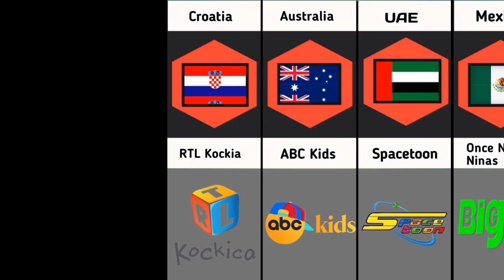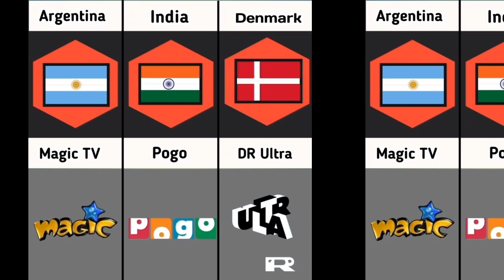Cartoon Channel From Different Countries part 2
animation
bluey disney junior
cartoon
funny
bluey australia
bluey season 2
bluey season 1
bluey and bingo
ludo studio
bluey clips
disney junior
disney
bingo
bandit
bluey season 3
bluey
wackadoo
cartoons
rudra cartoon new episode
rudra latest episode
rudra new episodes 2023
rudra new in hindi
rudra hindi 2023
rudra new cartoon
rudra cartoon in hindi
rudra cartoon
comedy
pj pug a pillar
nintendo
danno art
danno cal
danno draws
danno cal drawings
fortnite
번조버니
skibidi toilet
titan cameraman
mommy long legs
마미롱레그
bunzo bunny
캣냅
spaceballs
shut up cartoons planets
the colourful farming
video game cartoons
video game cartoon
mashed cartoons
sonic cartoon
sonic kaiju
theres something about knuckles
blaze

"Cartoons Channel From Different Countries in the World" offers a kaleidoscope of animation, showcasing the diverse storytelling and artistic styles from around the globe. With a curated selection of cartoons spanning continents, viewers are transported on a whimsical journey through cultures, traditions, and imaginative landscapes.

From the whimsical charm of Japanese anime to the slapstick humor of American cartoons, this channel celebrates the richness of animation worldwide. Viewers can immerse themselves in the vibrant colors and dynamic characters of French animation, or delve into the intricately crafted tales of Indian mythology and folklore.

Each cartoon brings its unique flavor to the screen, whether it's the fantastical adventures of European fairy tales or the surreal creativity of South Korean animation. Whether you're a child or an adult, there's something for everyone to enjoy, from heartwarming tales of friendship and courage to laugh-out-loud comedies that transcend language barriers.

Experience the magic of Brazilian animation, with its rhythmic energy and vibrant carnival atmosphere, or lose yourself in the enchanting landscapes of Scandinavian folklore. With each cartoon, viewers are not just entertained but also enlightened, gaining insights into different cultures and perspectives from around the world.

The channel serves as a cultural bridge, connecting audiences globally through the universal language of animation. It fosters appreciation for diversity and fosters a sense of unity in the shared joy of storytelling. Whether it's the intricate hand-drawn animation of Eastern Europe or the cutting-edge CGI of Hollywood, each cartoon is a testament to the boundless creativity of human imagination.

So sit back, relax, and embark on an adventure across continents with "Cartoons Channel From Different Countries in the World." Let your imagination soar as you explore the wonderful world of animation, where anything is possible and every frame is a work of art.